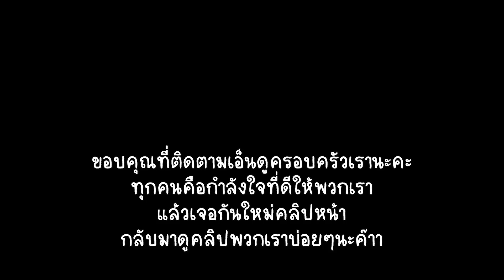VLOG | น้องสาวอายุ13บินมาตุรกีคนเดียว ครอบครัวเซลิมมารอต้อนรับ กินข้าวมันไก่กันพร้อมหน้า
วันนี้เกตุมีแขกจากเมืองไทยมาเยี่ยมถึงตุรกี ไอวี่น้องสาวคนเดียวของเกตุนางปิดเทอมเลยอยากมาเที่ยว เลยบินมาคนเดียวในวัย13ปี ซึ่งเป็นการเดินทางต่างประเทศคนเดียวของนางด้วย ทุกคนคือลุ้นกับการเดินทางครั้งนี้มาก ครอบครัวเซลิมก็มารอต้อนรับ ทานมื้อเย็นกันวันนี้เป็นข้าวมันไก่ค่ะ

ติดตามเกตุอย่างใกล้ชิดได้ที่ :

อย่าลืมกดติดตามและกดกระดิ่งนะคะเพื่อที่จะไม่พลาดในการรับชมวีดีจากช่องของเกตุค่ะ 🥰